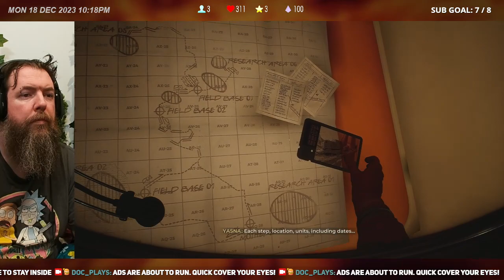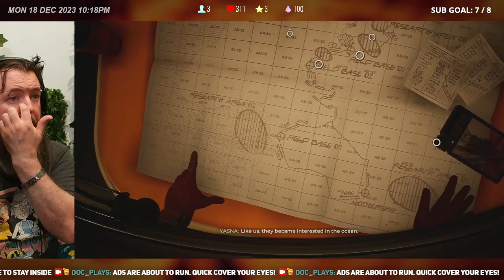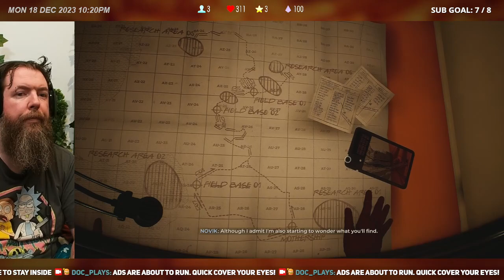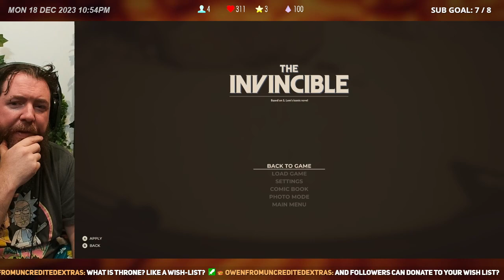Where Is Everybody? - The Invincible - Part II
*Apologies for any sections of muted audio. Twitch apparently detected copyrighted music.